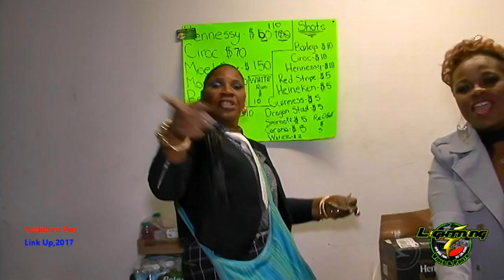Cockburn Pen Link Up 2017